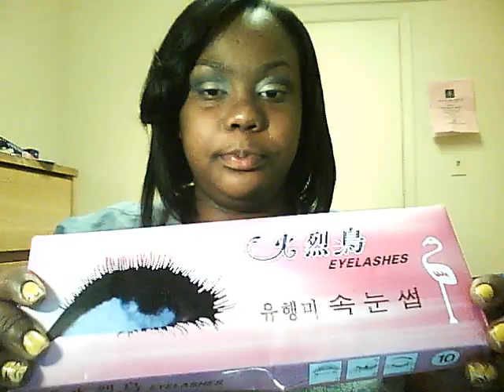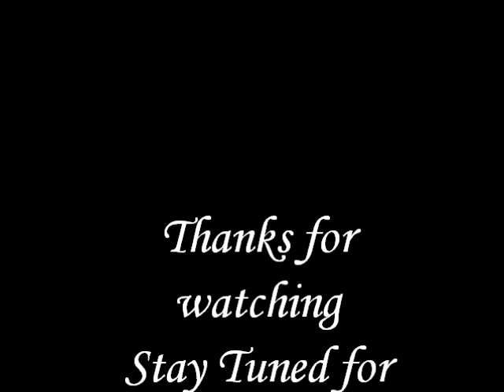Date Night (Trey Songz) Inspired makeup tutorial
I had been thinking about Trey Songz while doing this look so I was inspired and decided to call this look Trey's Angel.